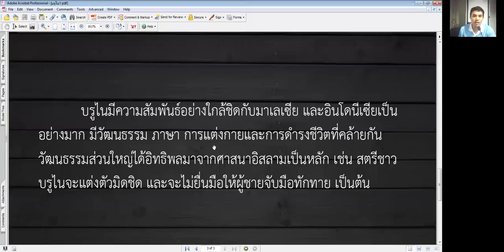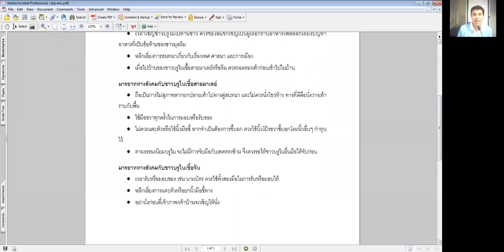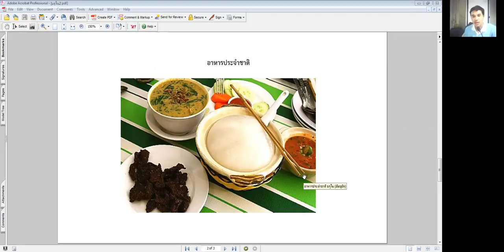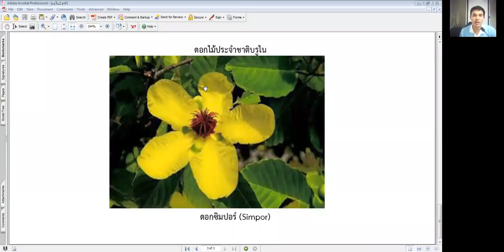รหัสวิชา 2000-1506 วัฒนธรรมอาเซียน Ep.4